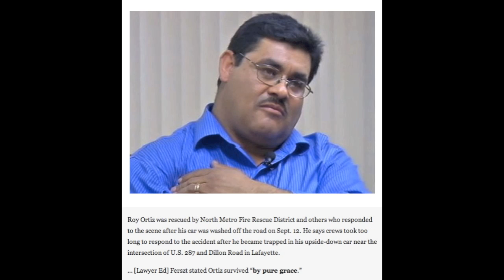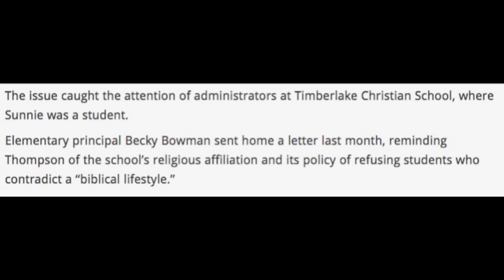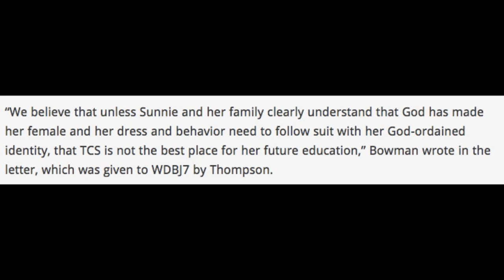Thank God For Gender Roles!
Thank God for gender roles. Let's give gawwwd credit for everything good and ignore everything bad. Solid plan!

Man Saved From Submerged Car Credits God's Grace For the Rescue... and Prepares to Sue His First Responders
Young girl leaves Christian school after letter was sent home insisting she be more girly